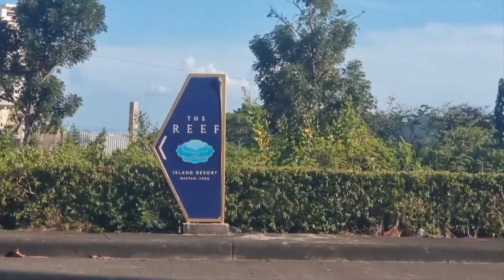The Reef Island Resort and Spa